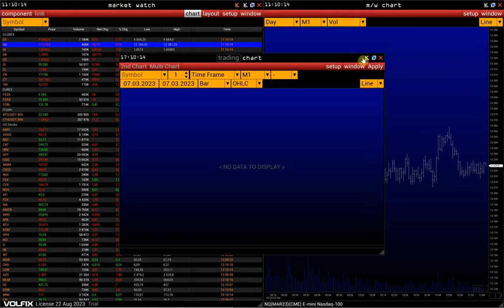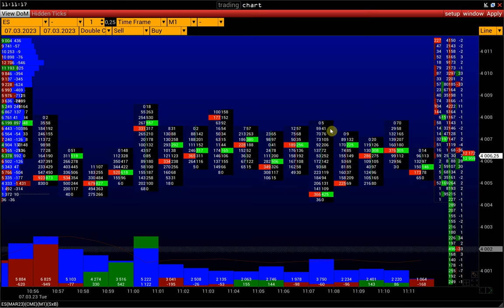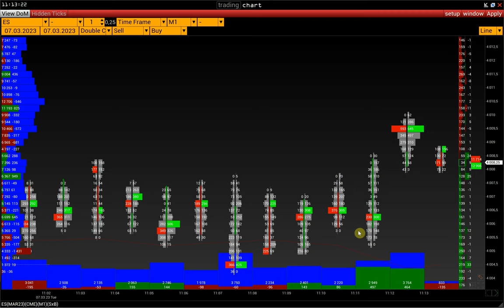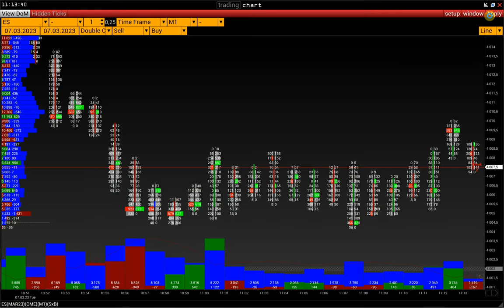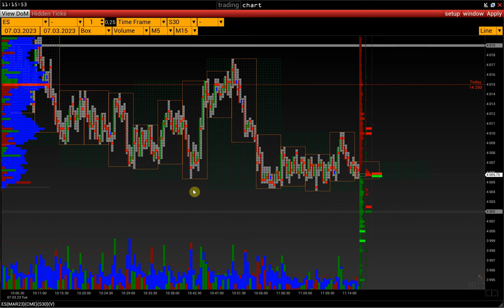4. Как открыть Cluster Chart, Box Chart | Основные настройки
Описание основный настроек графиков Cluster Chart и Box Chart в платформе VolFix.

00:36 Как открыть график с двойным кластером (Bid/Ask)
00:45 Настройки кластерного графика и бокс чарта
01:39 Настройка линии, показывающей направление бара
02:10 Общие настройки: фон графика, размер шрифта, цветовые настройки
02:43 Как открыть Box Chart
03:28 Активация профиля за каждый бокс и его настройки
04:05 Как настроить дельту/объем за каждый бокс

Контакты:
skype: volfix_support
Wire: volfix_support